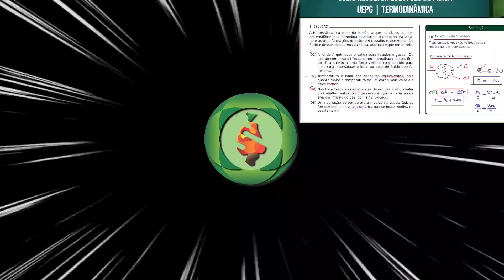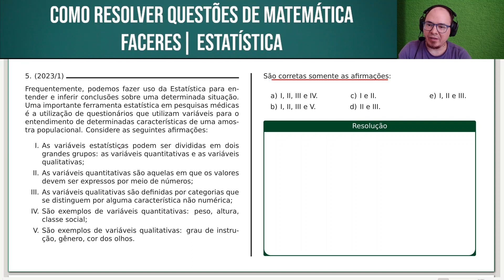FACERES 2023/1 | MATEMÁTICA | QUESTÃO 022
Frequentemente, podemos fazer uso da Estatística para entender e inferir conclusões sobre uma determinada situação. Uma importante ferramenta estatística em pesquisas médicas é a utilização de questionários que utilizam variáveis para o entendimento de determinadas características de uma amostra populacional. Considere as seguintes afirmações:

I. As variáveis estatísticas podem ser divididas em dois grandes grupos: as variáveis quantitativas e as variáveis qualitativas;
II. As variáveis quantitativas são aquelas em que os valores devem ser expressos por meio de números;
III. As variáveis qualitativas são definidas por categorias que se distinguem por alguma característica não numérica;
IV. São exemplos de variáveis quantitativas: peso, altura, classe social;
V. São exemplos de variáveis qualitativas: grau de instrução, gênero, cor dos
olhos.

Bons estudos!